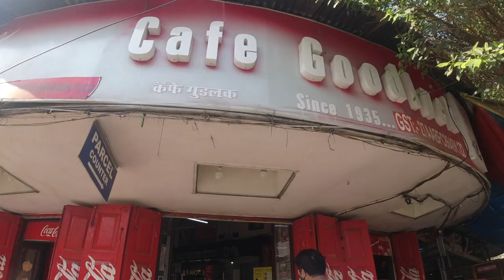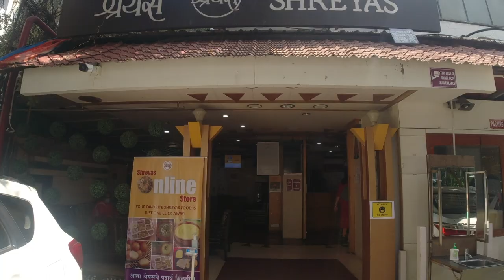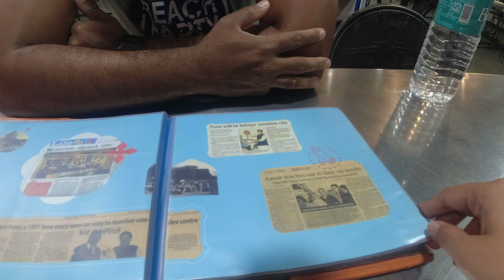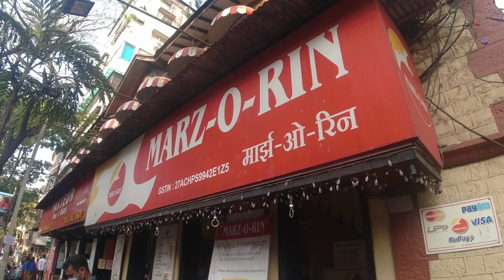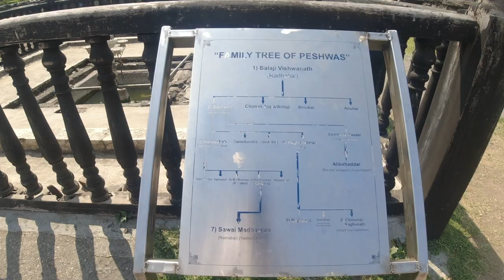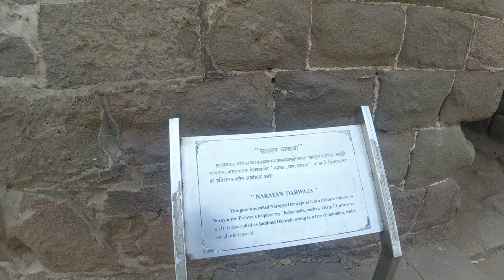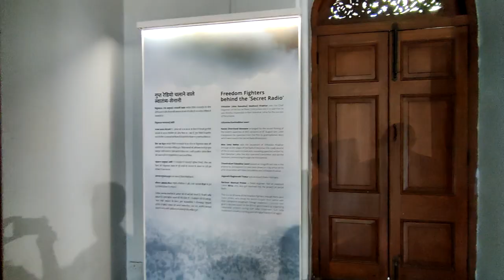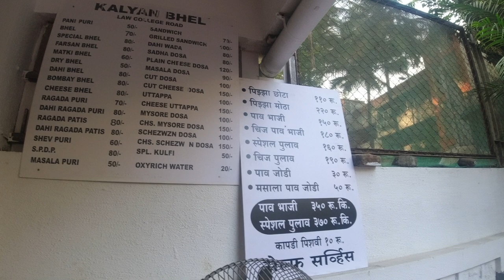PUNE FOOD TRAIL VLOG | Week in Pune City | DOMINAR400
पुणे तिथे काय उणे !! known as Queen of Deccan & Oxford of the East.
Punekars are very possessive & proud about this city. Pune is all about education, IT, Automobile & Manufacturing hub for everyone.
Pune is not just famous for missal & bakarwadi…..but a fusion of all cuisines.
गावात असो किंवा सिटीत you can shop till you drop….and I mean it literally!!
Apart from the nightlife or college happening crowd, Pune has a rich history to explore.
आम्ही जिवाचे पुणे केलं हे सात दिवस!
This is our nostalgic experience of Pune for you all to enjoy!

Food Background Music For Videos No Copyright